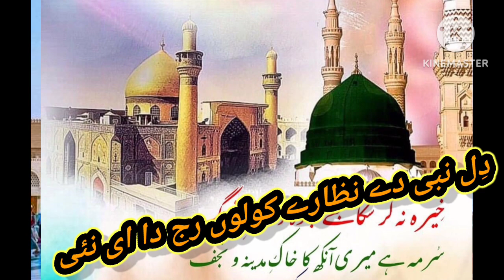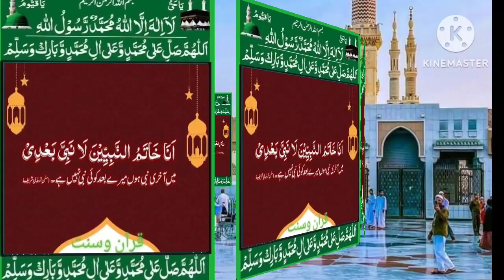Dil nabi de nazare kolo raj da e nahin naat sharif|new naat 2023|Dil aqa dy nazare kolo naat || top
Dil nabi dy nazare kolo raj da e nai naat shareef
new top naat 2023
naat sharif
Dil aqa de nazare kolo raj da hi nai
rana shabbir hussain
barooj world channel

latest naat
nat